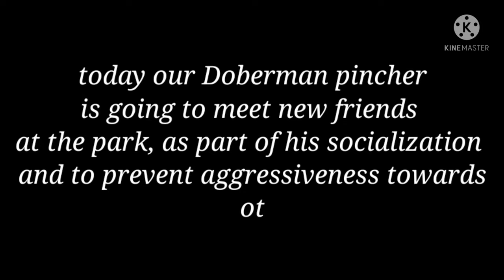Doberman meets new friend Belgian malinois and husky at the park